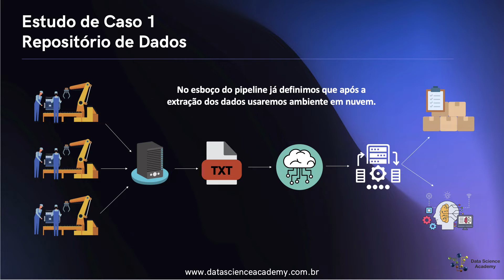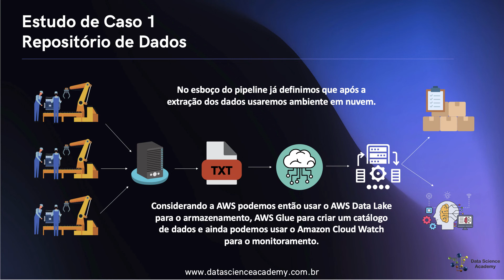Estudo de Caso 1 - Repositório de Dados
Curso Gratuito Fundamentos de Engenharia de Dados

A engenharia de dados tem evoluído de forma exponencial nos últimos anos, demandando cada vez mais profissionais qualificados.

Este curso traz para você uma introdução completa ao tema com aulas teóricas e demonstrações práticas, para que você compreenda o que é e como aplicar técnicas, processos e procedimentos da engenharia de dados.